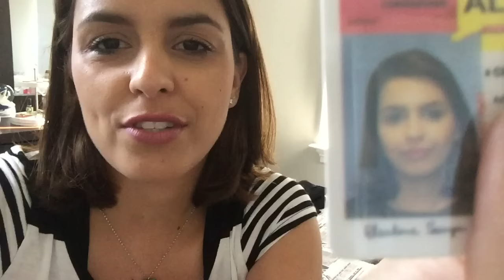TIRANDO A PERMISSÃO PRA DIRIGIR- VLOG - EPISÓDIO 147